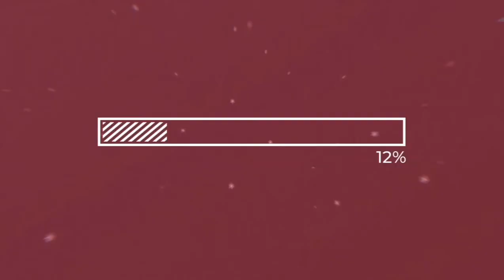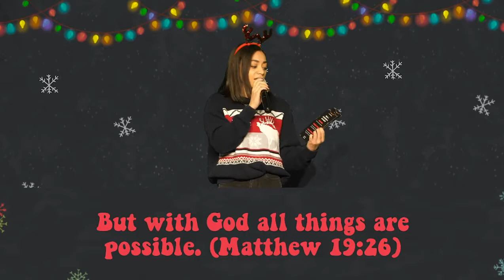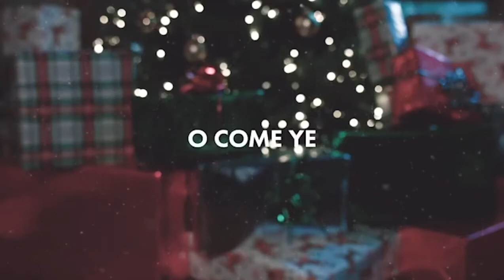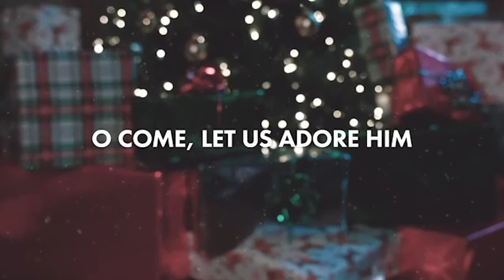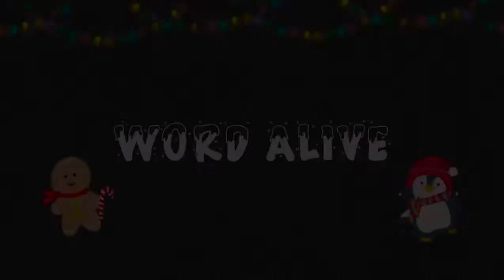The Miracle of Jesus | Zechariah & Elizabeth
With God all things are possible! Join us for Christmas sweaters, oven mitts, and a merry hairy Christmas!